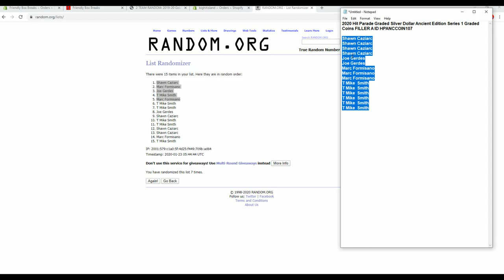2020 Hit Parade Graded Silver Dollar Ancient Edition Series 1 Graded Coins FILLER A ID HPANCCOIN107